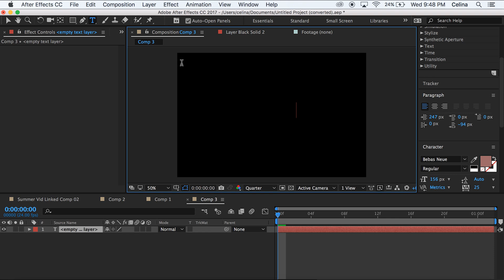Keyframing Color Text Effect in After Effects CC 2017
Quick and easy tutorial on how to transform the color of your text do all the different colors of the color wheel.